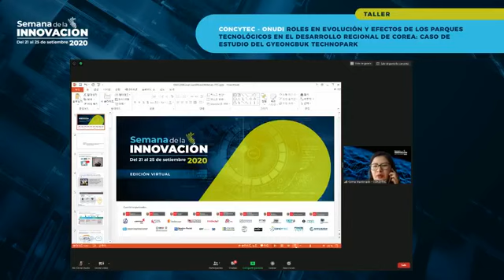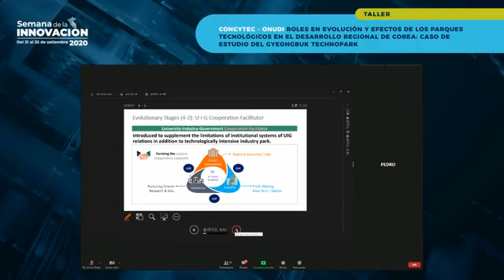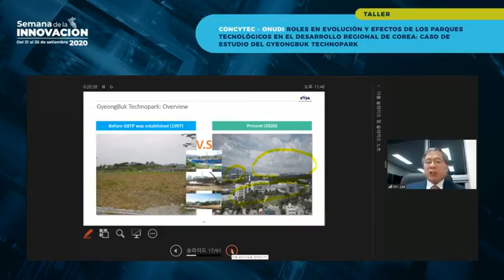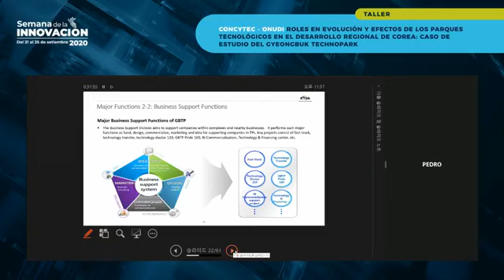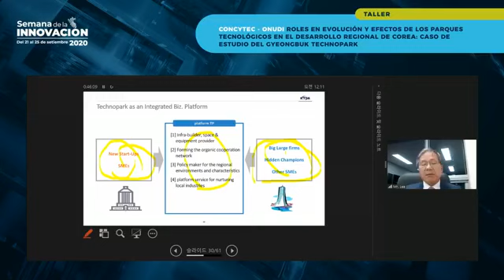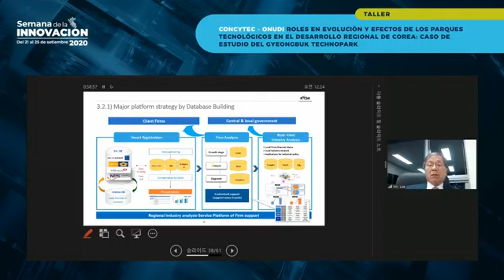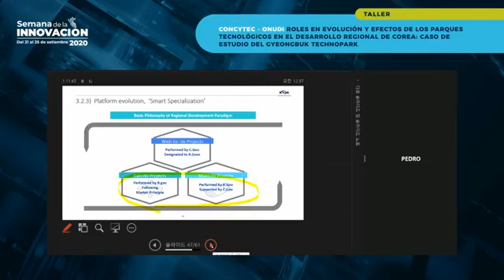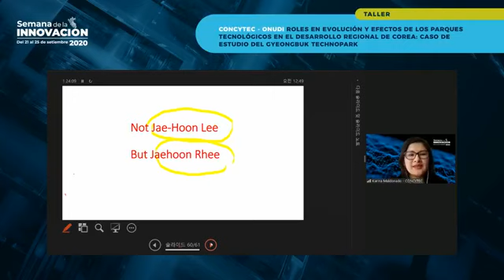PerúInnovación - Taller: Caso de estudio del GyeongBuk Technopark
Taller Roles en evolución y efectos de los parques tecnológicos en el desarrollo regional de Corea: caso de estudio del GyeongBuk Technopark